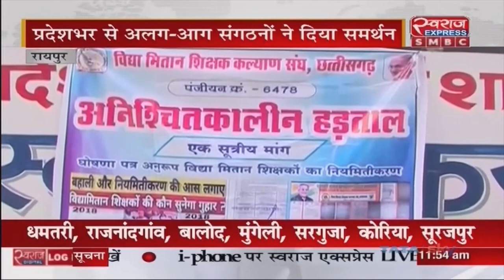Chhattisgarh News | नियमितिकरण की मांग को लेकर विद्या मितानों का बड़ा प्रदर्शन...